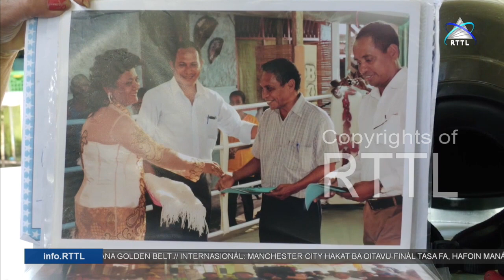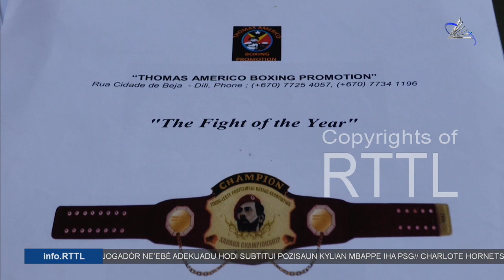Atividade Thomas Americo Boxing Promotion paradu dezde tinan 2017 no sei realiza kongressu